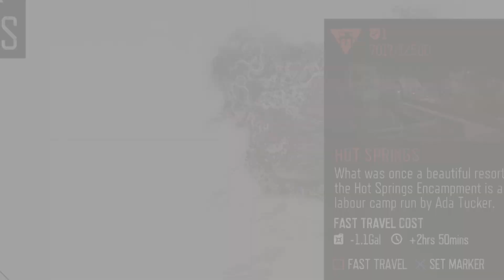DAYS GONE Part 11